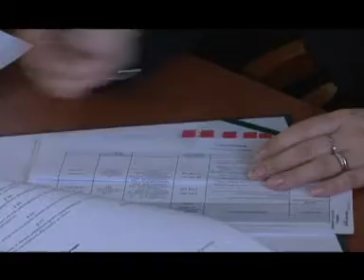Rozwój rejonu Rozpudy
W dwudziestym pierwszym Magazynie Ekologicznym: Raport z podpisania umowy w sprawie zrównoważonego rozwoju obszaru rzeki Rozpudy.